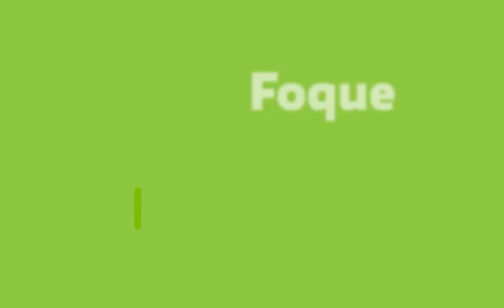FOQUE NO FUTURO SEM PERDER SUA ESSÊNCIA! VOCÊ PODE, VOCÊ CONSEGUE! QUE 2019 SEJA DE PROSPERIDADE!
Olá pessoal! Estou aqui com mais um vídeo pra vocês, espero que gostem e se tiver alguma pergunta ou sugestão de vídeos deixem nos comentários!

Quer Comprar Natura? Compre pelo meu espaço no Rede Natura

Clique aqui e compre sua maquininha Pagseguro e comece a vender muito mais